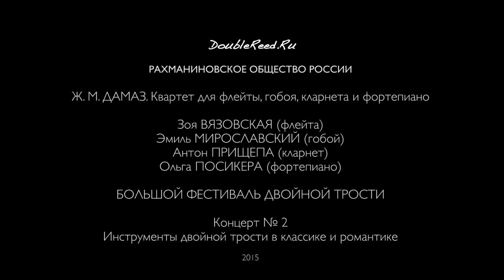Jean-Michel Damase - Quartet for winds and piano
Жан Мишель Дамаз - Квартет для флейты, гобоя, кларнета и фортепиано (соч. 1991 года)
Зоя Вязовская (флейта)
Эмиль Мирославский (гобой)
Антон Прищепа (кларнет)
Ольга Посикера (фортепиано)

Запись с концерта 9 дек 2015 года

Zoya Vyazovskaya (flute)
Emil Miroslavsky (oboe)
Anton Prischepa (clarinet)
Olga Posikera (piano)